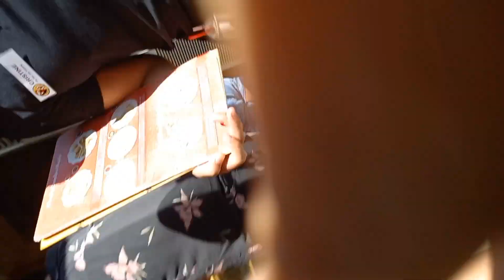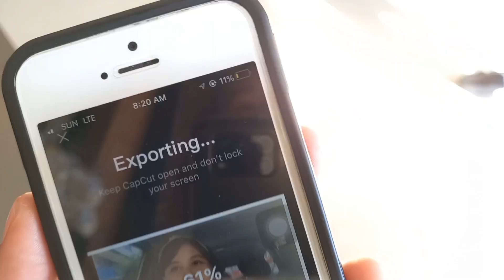Quick vlog while buying a cake at Max’s Restaurant | Petron Marilao NLEX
I tried to vlog while we were on our way to Casa Monica in Bulacan and stopped over to buy cake. it was for my father-in-law's advance birthday celebration.